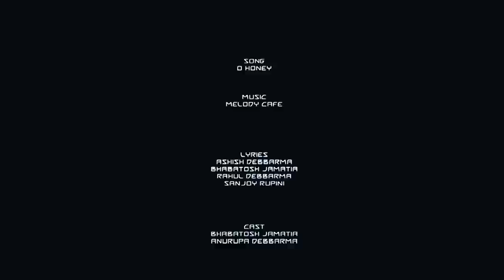WAISA WUISO || KOKBOROK MUSIC VIDEO || Borok Entertainment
Borok Entertainment
Producer -Ashish Debbarma
Cast- Ashish Debbarma, Aishwarya Debbarma, Sanjoy Rupini, Sarmila Debbarma, Rahul Debbarma, Bhabatosh Jamatia, Anurupa Debbarma & Malika Debbarma